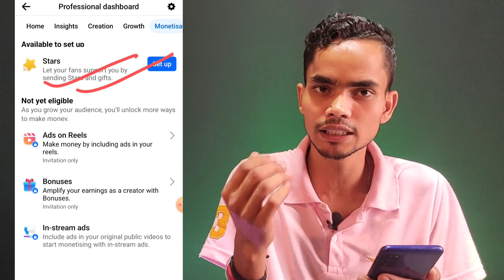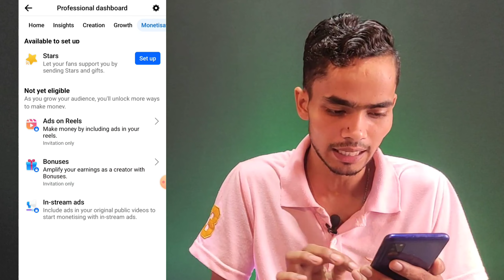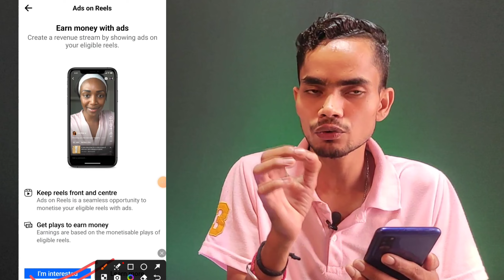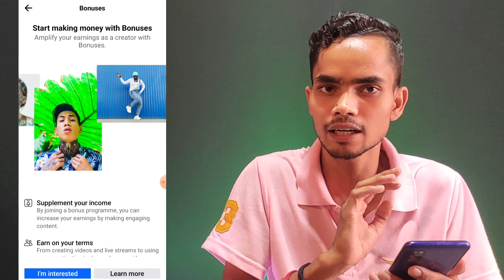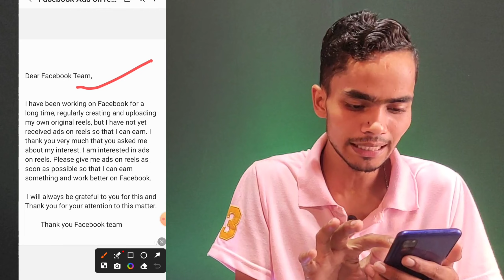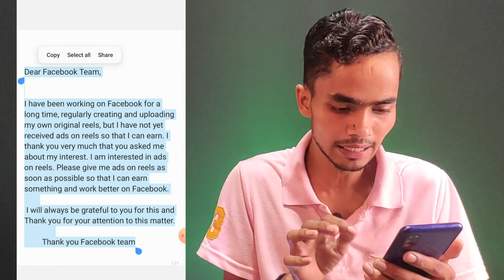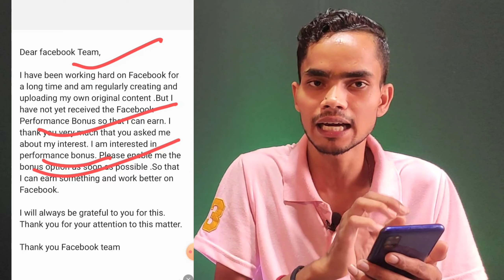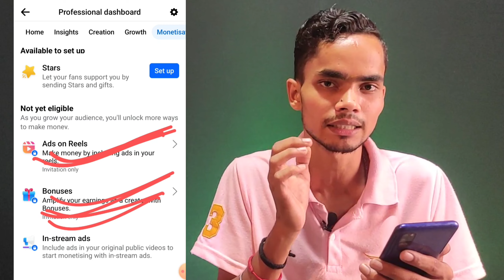📢Facebook New Update : अब सबको मिलेगा Ads on Reels और performance Bonus 😱 | fb I'm Interested Option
Your Quries:-
ads on reels enable kaise kare
facebook performance bonus
Facebook I'm Interested
facebook ads on reels i'm interested
i am interested bonus option
i am interested reels option
I am interested
I am interested ads on reels
ads on Reels i am interested kya hai
ads on reels enable kaise karen
facebook monetization biggest update
facebook new update ads on reels
facebook performance bonus enable
i am interested performance bonus
अब सबको मिलेगा ads on Reels और performance Bonus 😱

Other Quries:-
facebook new update
facebook monetization

facebook reels
facebook monetization
facebook reels
facebook bonus earning
facebook bonus enable kaise kare
facebook ads on reels enable kaise kare
facebook ads on reels apply
facebook ads on reels kab milta hai
facebook ads on reels lock kaise hataye
facebook bonus kaise milega
facebook bonus program apply
facebook bonus kab milta hai
fb bonus enable kaise kare
fb bonus program apply